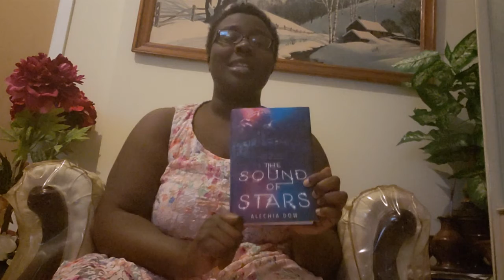Book Trailer - The Sound of Stars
The Sound of Stars by Alechia Dow